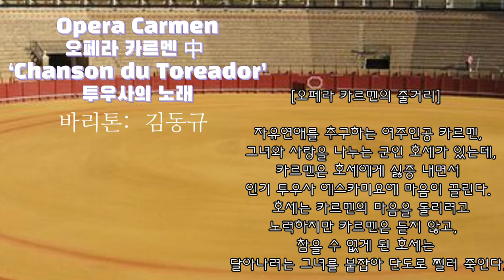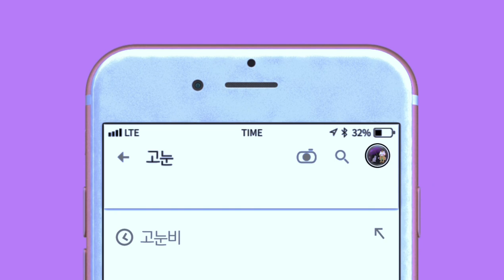오페라 카르멘 Opera Carmen 中 투우사의 노래 ‘Chanson du Toreador’ - 바리톤 김동규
🍁카르멘(Carmen)] 투우사의 노래(Air de Toreador)-비제(Bizet) 작곡 이 노래는 오페라 '카르멘(Carmen)' 제2막에 나오는 투우사 '에스카밀료'의 아리아인데 투우사의 용맹성을 자랑하며 힘차게 노래하고 있다.

Votre toast, je peux vous le rendre,
당신의 축배를, 나는 당신에게 줄 수 있습니다,
보트ㅎ 또아스ㅌ, 쥬 뿌 부 르 헝드흐,

Senor, senors car avec les soldats
선생님들, 선생님들 왜냐하면 군인들과 함께
스노ㅎ, 스노ㅎ 꺄 아벡ㅋ 레 솔다

Oui, les Toreros, peuvent s'entendre;
예, 투우사들은, 서로 뜻이 맞을 수 있습니다;
위, 레 또헤호, 뾔브 썽떵드흐

Pour plaisirs, pour plaisirs,
쾌락을 위해서, 쾌락을 위해서,
뿌흐 쁠레지흐, 뿌흐 쁠레지흐

Ils ont les combats!
그들은 전투를 합니다!
일종 레콤바

Le cirque est plein,
경기장은 꽉찼습니다,
르씨흐크 에 쁠렁

c'est jour de fête!
축제일입니다!
쎼 주ㅎ 드 쀄뜨

Le cirque est plein du haut en bas;
경기장은 꽉찼습니다 위에서 아래까지;
르 씨흐끄 에쁠렁 뒤 오 떵바

Les spectateurs, perdant la tête,
관객들은, 이성을 잃고 있습니다,
레 스펙따뙤흐, 뻬흐드 라 떼뜨

Les spectateurs s'interpellent a grand fracas!
관객들은 고함을 지릅니다!
레 스펙따뙤흐 성뗴흐뻴르 아그항 쁘하카

Apostrophes, cris et tapage
질책하는 소리, 고함소리 그리고 두들기는 소리가
아포스트호쁘, 크히 에 따파쥬

Pousses jusques a la fureur!
고조됩니다!
뿌쎄 쥐스끄 알라 쀠회ㅎ!

Car c'est la fête du courage!
왜냐하면 용기의 축제이기 때문입니다!
꺄ㅎ 쎌라 쀄뜨뒤 꾸햐쥬!

C'est la fête des gens de coeur
용기있는 사람들의 축제입니다
쎌라 쀄뜨 데졍 드 꿰흐

Allons! en garde! Allons! Allons! ah!
갑시다! 조심하세요! 갑시다! 아!
알롱! 엉 갸흐드! 알롱 ㅇ알롱 아

Toreador, en garde! Toreador, Toreador!
투우사여, 조심하세요! 투우사여, 투우사!
또헤아도ㅎ

Et songe bien, oui, songe en combattant
그리고 잊지마세요, 예, 잊지마세요 싸우면서
에 송쥬 비양 위 송졍 꽁바텅

Qu'un oeil noir te regarde,
검정색 눈이 당신을 쳐다봅니다,
껑노에이 노와ㅎ 뜨 흐갸흐드

Et que l'amour t'attend,
그리고 사랑이 당신을 기다립니다,
에 끄 라무흐 따덩

Toreador, L'amour t'attend!
투우사여, 사랑이 당신을 기다립니다!

Toreador, L'amour t'attend!

(반복)
Tout d'un coup, on fait silence...
갑자기 사람들이 침묵을 지킵니다...
뚜 덩 꿉, 옹 쀄 씰렁스

Ah! que se passe-t-il?
아! 무슨 일이지요?
아 끄 스 빠스띨?

Plus de cris, c'est l'instant!
더많은 함성, 바로 지금이군요!
쁠뤼스 드 크히, 쎄 랭스떵!

le taureau s'elance
황소가 돌진합니다
르 또호 셀렁쓰

En bondissant hors du Toril!
(황소가)뛰어오릅니다 대기소 밖으로!
엉 봉디썽 오ㅎ 뒤 또힐

Il s'elance! Il entre,
그가 돌진합니다! 그가 입장합니다,
일 셀랑쓰 일 엉트흐

Il frappe! un cheval roule,
그가 찌릅니다! 말이 이리저리 뜁니다,
일 프하쁘 엉슈발 훌르

Entrainant un Picador,
보조투우사를 질질 끕니다,
엉트레넝 엉 피꺄도ㅎ

Ah! bravo! Toro! Hurle la foule!
아! 만세! 황소여! 군중은 아우성칩니다!
아 브하보 또호 윌르 라 뿔르

Le taureau va, il vient,
황소가 옵니다, 그가 옵니다,
르 또호 봐, 일 비양

il vient et frappe encore!
그가 와서 다시한번 찌릅니다!
일 비양 에 쁘하쁘 엉꼬ㅎ

En secouant ses banderilles,
짧은 창들을 흔들면서,
엉 스꾸엉 세 벙데히으

Plein de fureur, il court!
격렬하게, 그가 달립니다!
쁠렁 드 쀠뢰ㅎ 일 꾸흑

Le cirque est plein de sang!
경기장은 피가 홍건합니다!
르 씨ㅎ끄 에 쁠렁 드 쌍

On se sauve, on franchit les grilles!
그는 황급히 도망칩니다, 그는 철책을 뛰어넘습니다!
옹 스 소브 옹 쁘항쉬 레 그히으

C'et ton tour maintenant! allons!
자 이제는 당신 차례요! 갑시다!
쎄 똥 뚜ㅎ 멩뜨넝 알롱

En garde! allons! allons! Ah!
조심하시오! 갑시다! 갑시다! 아!
엉 갸흐ㄷ 알롱 알롱 아

투우사여, 조심하시오! 투우사여, 투우사!

검정색 눈알이 당신을 노려봅니다,

Toreador, L'amour t'attend!

Toreador, L'amour t'attend!

Toreador, L'amour t'attend!

L'amour! L'amour! L'amour!
사랑! 사랑! 사랑!

Toreador, Toreador, L'amour t'attend!
투우사여, 투우사여, 사랑이 당신을 기다립니다!
(반복)